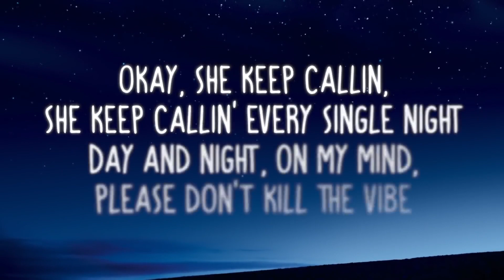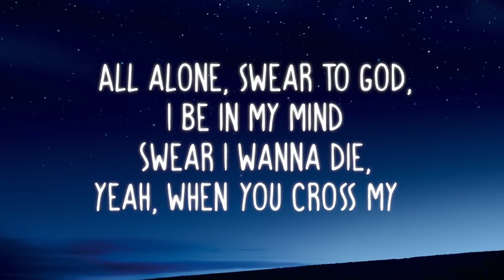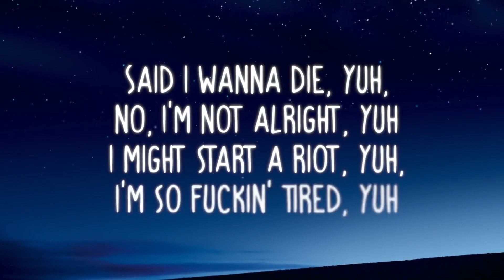XXXTENTACION Hope | Lyrics